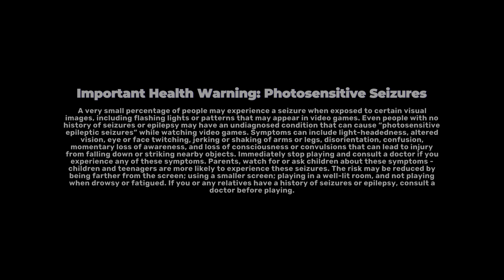DIRT 5 (PS5) 4K 60FPS HDR Gameplay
Dirt 5 (stylised as DIRT5) is a racing video game developed and published by Codemasters. It is the fourteenth game in the Colin McRae Rally series and the eighth game to carry the Dirt title. The game was released for Microsoft Windows, PlayStation 4 and Xbox One on 6 November 2020, is scheduled to be released for Xbox Series X/S on 10 November 2020, and for PlayStation 5 on 12 November 2020 (for North America, Oceania, Japan, and South Korea) and 19 November 2020 (for most other regions), and for Stadia in 2021.

Dirt 5 was announced during the 2020 Xbox Live presentation.[3] In addition to releasing on the Microsoft Windows, PlayStation 4 and Xbox One platforms, it will be available for the ninth generation of video game consoles PlayStation 5 and Xbox Series X.[4] Xbox versions of the game will support Microsoft's "Smart Delivery" program, which allows the player to purchase the Xbox One copy of the game and receive the Xbox Series X version.[5] PlayStation 4 owners can also update to the PlayStation 5 version at no additional cost.[6] The game is being developed by Codemasters Cheshire, formerly known as Codemasters Evo, developers of Onrush. It is also powered by the evolved game engine of Onrush.[7] Many of its staff worked on Driveclub and MotorStorm.[8] It is set to be released for Microsoft Windows, PlayStation 4 and Xbox One on 6 November 2020, with PlayStation 5 and Xbox Series X/S to follow in Q4 2020.[9][10] The Stadia version is scheduled to launch in 2021.[11]

DIRT 5 PS5 4K 60FPS Gameplay
DIRT 5 4K HDR Gameplay